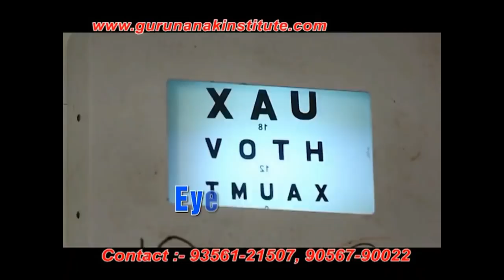ਪੰਜਾਬ ਦੀਆਂ ਵੱਡੀਆਂ ਖਬਰਾਂ News About Punjab Surprising Facts 20 oct 18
Punjab News: Latest Punjab News, Punjab Breaking and News ...
Amritsar train tragedy: Top developments .
रेल हादसाः पंजाब में आज राजकीय शोक का एलान, सूबे के सभी कार्यालय व शैक्षणिक संस्थान रहेंगे बंद
punjab news in hindi, zee punjabi news live, punjab news today, punjab news live, punjab news online, punjab bandh tomorrow, ptc punjabi news headlines today,